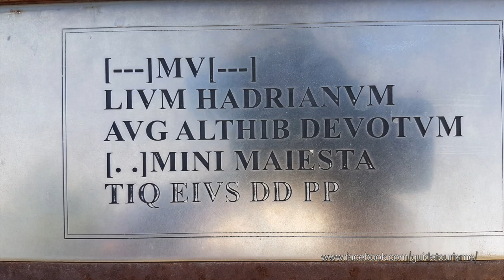Site archéologique Althiburos en Tunisie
L'endroit se trouve dans un site ancien numide du 7e siècle av. J.-C. ont trouvé un amphithéâtre dans le sol, les Numides vivaient sur un site plein d'eau.
Althiburos est un site archéologique tunisien situé dans le gouvernorat du Kef, plus précisément dans la délégation de Dahmani.
Ont y trouve entre autre, un Capitole et forum, Villas romaines,Arc de triomphe, Mausolée, Voie romaine, Tophet-sanctuaire de Baal Hammon-Saturne.On trouve des baignoires romaines aussi. C'est un site plein archéologie qu'il faut visité avec un GPS.